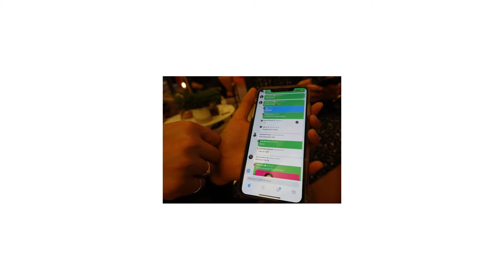LIKES REMOVED FROM FACEBOOK?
Twitter's experimental app seems to be a major hit, Facebook along with other companies may have to remove likes from their site, and LinkedIn jump on the bandwagon by adding reactions to their platform.